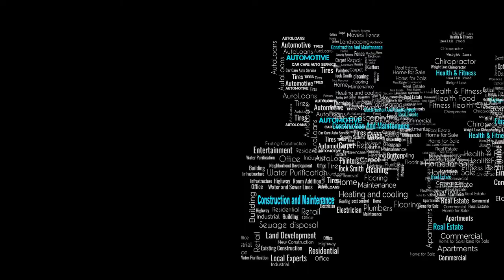Floating Cloud words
Cloud words floating after effects,